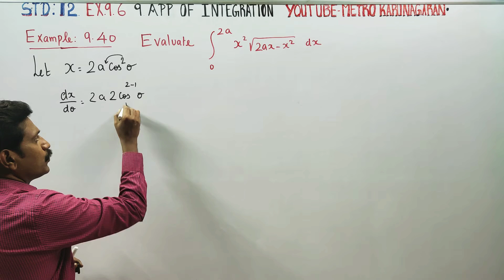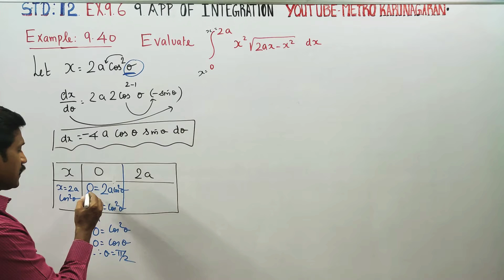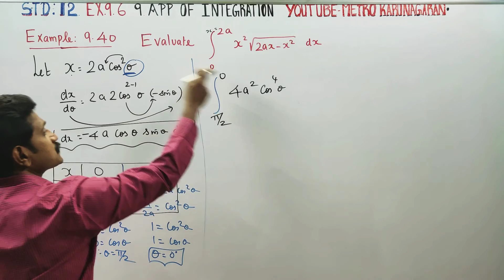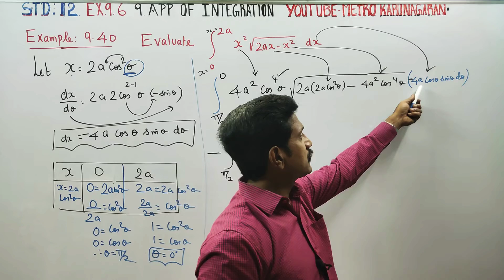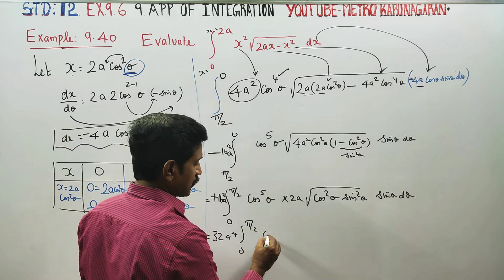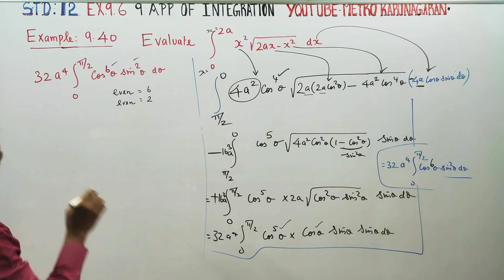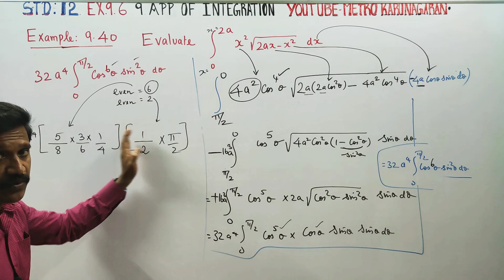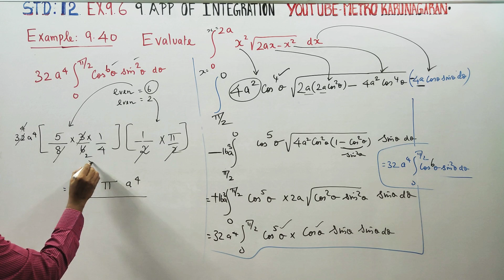12th Std Maths Example 9.40 Evaluate Integration over 0 to 1 x³(1-x)⁴ dx